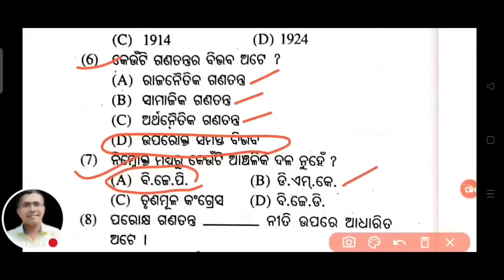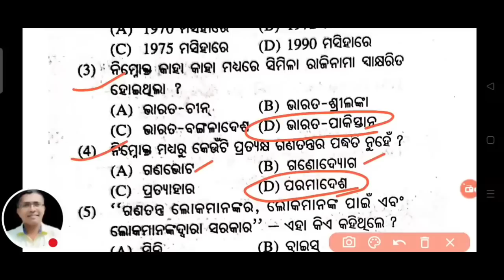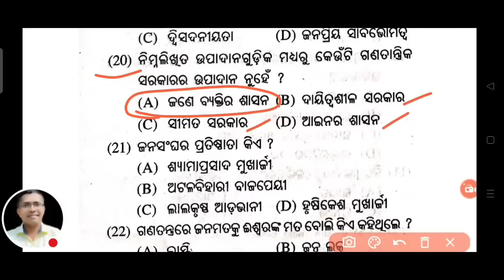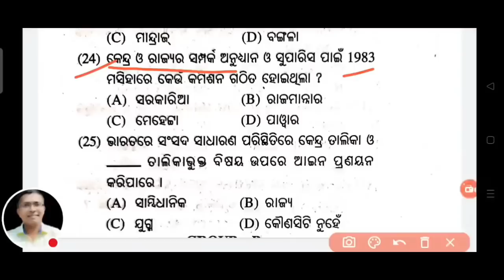50 selected mcq questions Political Science, +2 2nd year political science, #+2politicalscience